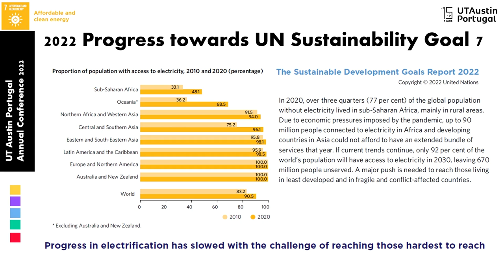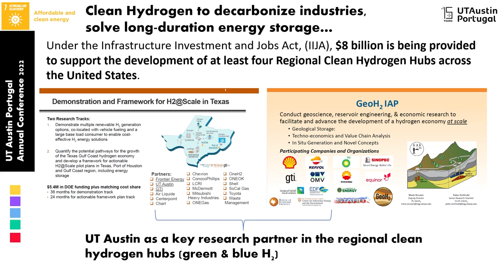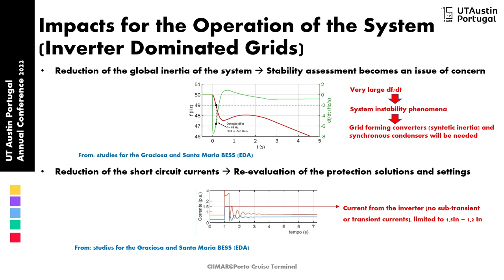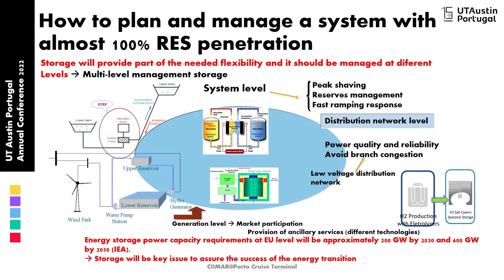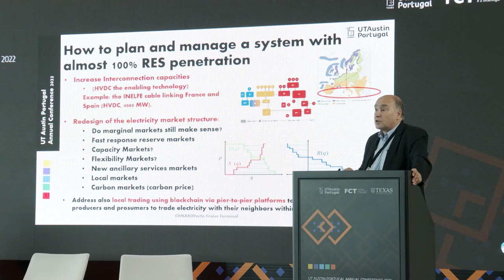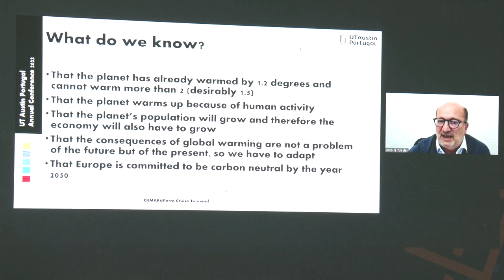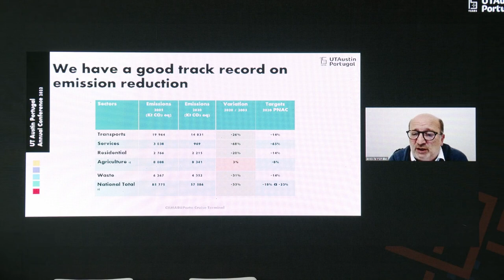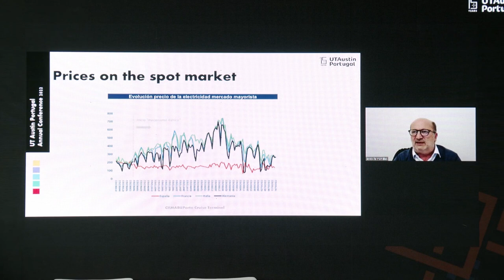A Look to the Future: Clean Energy and the UN Sustainable Goals | Annual Conference 2022